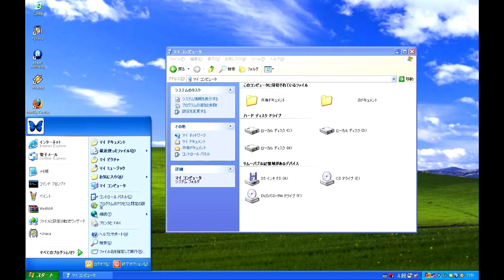Windows XP Japanese Desktop And Startup Sound Effects (Sponsored By Windows 2000 Effects)